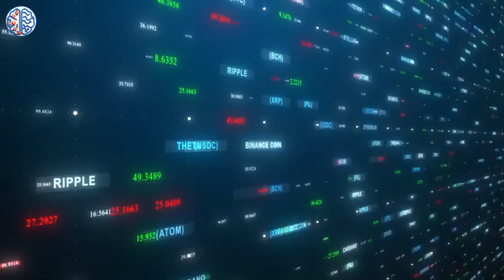Haftanın En Çok Yükselen Kripto Paraları (03.09 – 11.09)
Piyasanın bu sıkışık döneminde özellikle teknoloji tabanlı kripto paralar kendini gösteriyor. İşte bu haftanın en çok yükseliş gösteren 5 kripto parası…